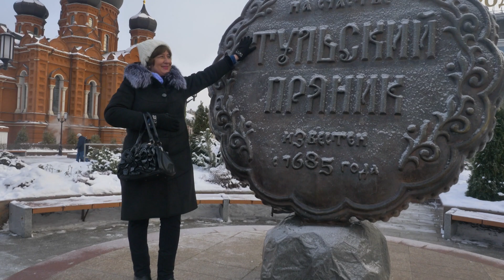Отзыв победителя Жилищной лотереи Нины Орловской из Тулы. Как выиграть квартиру в лотерею Столото?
Мы представляем вам сюжет о пенсионерке Нине, которой выигрыш в лотерее помог выйти из трудной жизненной ситуации. Нина много лет постоянно играет в лотереи, и вот, наконец-то, ей повезло получить крупный выигрыш Гослото – квартиру. Нина взяла денежный эквивалент, которого с лихвой хватило на приобретение подходящего жилья. Посмотрите данное видео, чтобы узнать, о чем ещё мечтает наша героиня.
Интересует, как выиграть квартиру в лотерею? Посетите YouTube-канал Столото, где можно найти всю необходимую информацию о проводимых в России надёжных лотереях. Играйте и выигрывайте вместе со Столото!